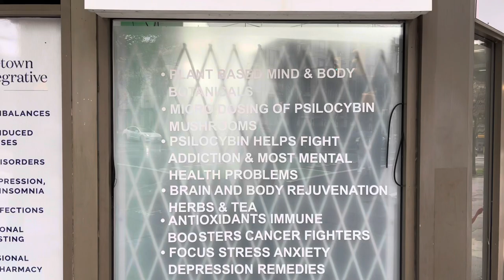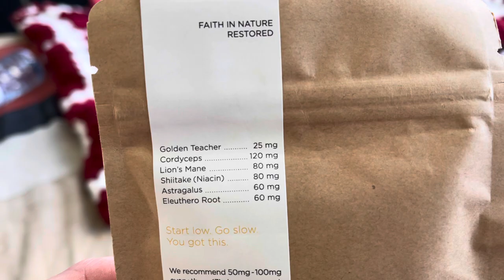I MicroDosed on Mushrooms ( Psilocybin ) for 30 Days | Amazing Results 🍃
WOW!! 🍄

I cannot believe what this has helped me with!
I had low ish expectations going in BUT

WAS AMAZED BY THE RESULTS!! 🌳 ⭐️ 🌳 ⭐️

Very happy I went through this journey and excited for the future continuing the micro dosing

Highly recommended when psilocybin is more available to you !! ￼